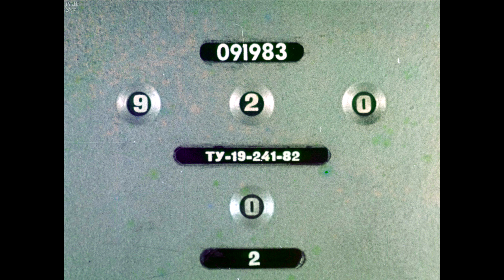Диафильм Джон П.Мбонде - Кибоко Хуго - бегемот